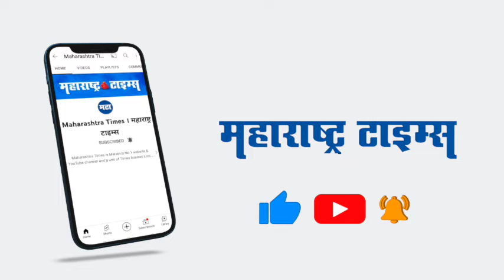'जनावरंही पिणार नाही असं पाणी प्यावं लागतं, मार्चनंतर तर तेही मिळत नाही' | Adivasi water Crisis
आदिवासी कधी जन्मला , कधी मेला कुणालाच काहीच नाही त्याचं, हा प्रकाश बाबा आमटे चित्रपटातील डायलॉग आदिवासींच्या जीवनाची दाहकता सांगतो.   आदिवासींच्या जगण्याची ही परिस्थिती केवळ चित्रपटातील काल्पनिक वाक्यं नाही, तर ते जळजळीत वास्तव आहे. पिण्याच्या घोटभर पाण्यासाठी महिलांची आयुष्यभर सुरू असलेली ही फरपट कित्येक पिढ्यांपासून अशीच सुरू आहे. नाशिक जिल्ह्यातील त्र्यंबकेश्वर तालुक्यातील दुगार वाडी इथली ही परिस्थिती आहे. त्र्यंबकेश्वर आणि इगतपुरी तालुका या परिसरातील धरण पाणलोट क्षेत्रातून मुंबई-नाशिक सारख्या शहरांना पाणीपुरवठा केला जातो. मात्र या पाण्यावर प्रथम मूलभूत हक्क असलेली आदिवासी जनताच केवळ प्रशासनाच्या गलथान कारभारामुळे पाण्यापासून वंचित आहे.